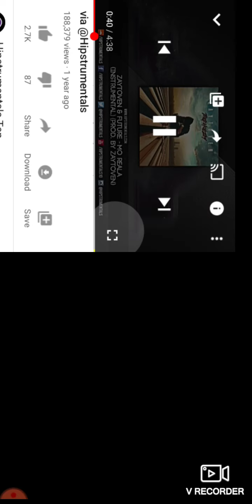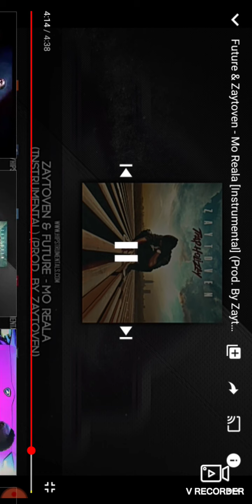July 31, 2020